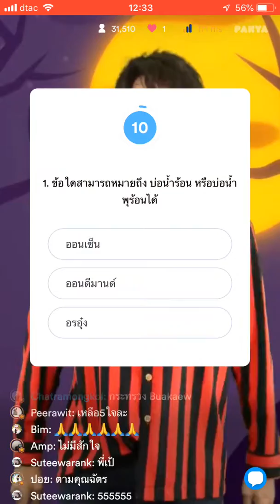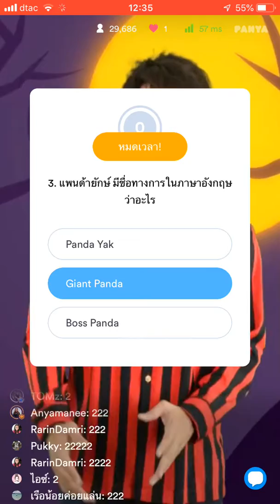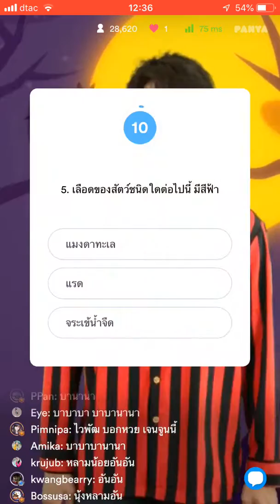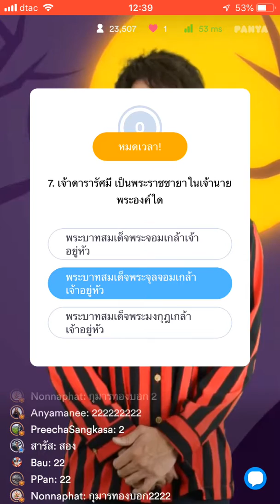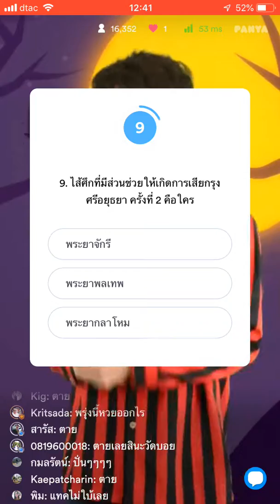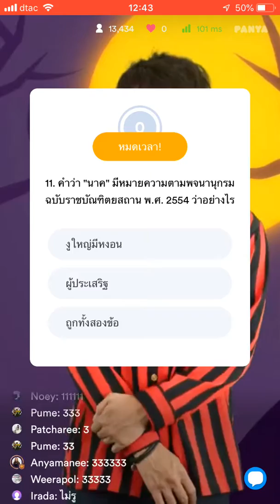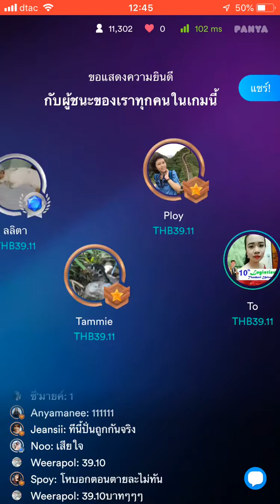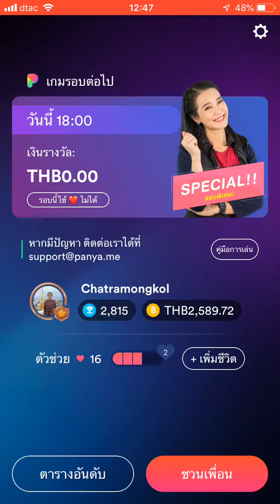Panya 31 ตุลาคม 2018 รอบเที่ยงครึ่ง